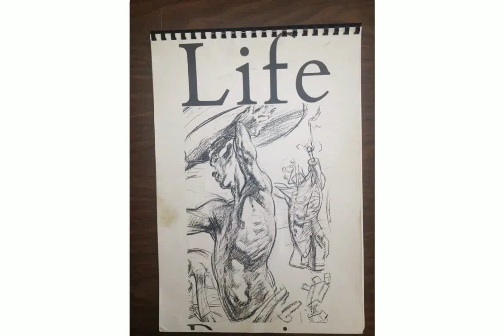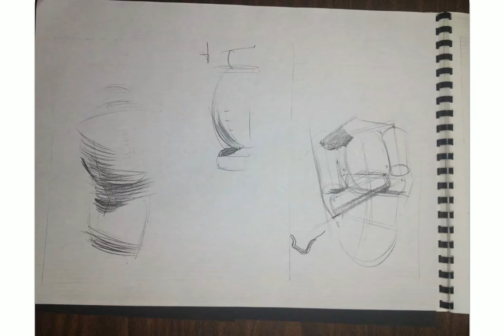John Watkiss life drawing and anatomy classes, demonstration drawings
During his life classes John would go around the room and draw on your page to make a point or illustrate an idea. It was like watching magic happen, which you got to keep and learn from. My friends and I would photocopy and share his gems amongst ourselves, which is what you are seeing here.